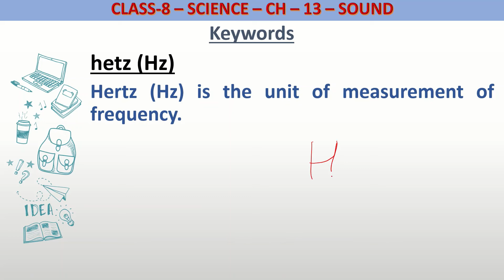Definition of Hertz Hz for class 8 science.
What is Hertz Hz?